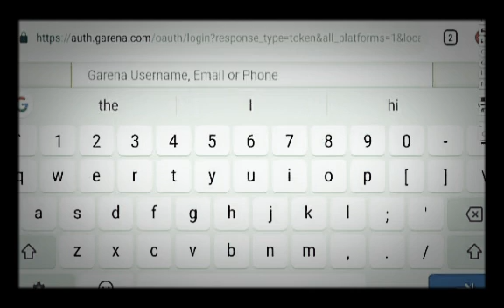How to Transfer Valiant server Msp Account to Indonesia AOV Part 1